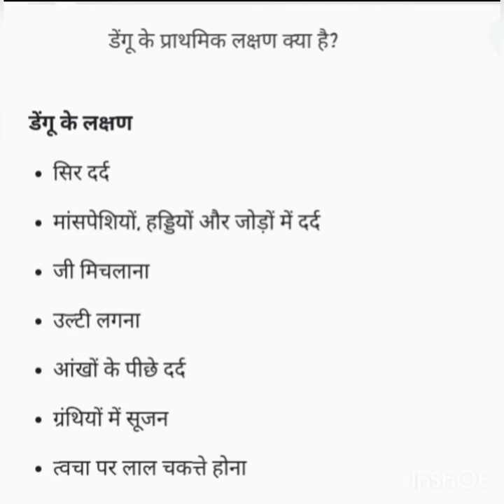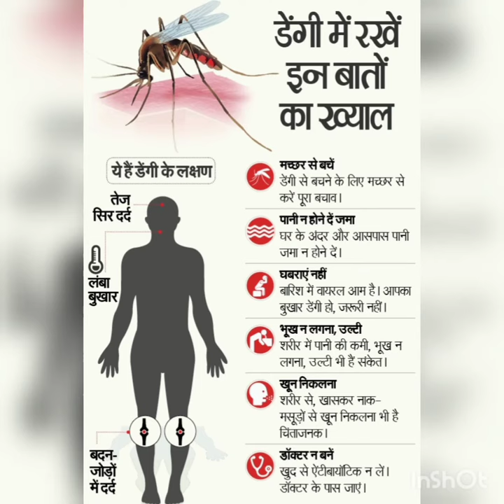Dengue Kya Hai / What is Dengue/ Denge Sign & Symptoms!! डेंगू से बचने के कुछ घरेलू उपचार !!